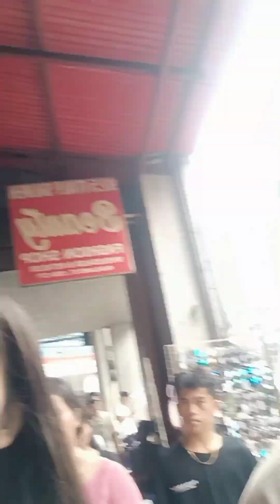NAKAPUNTA ULIT NG CEBU/STO. NINO CHURCH.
NAKAPUNTA ulit ng Cebu/stop.nino church